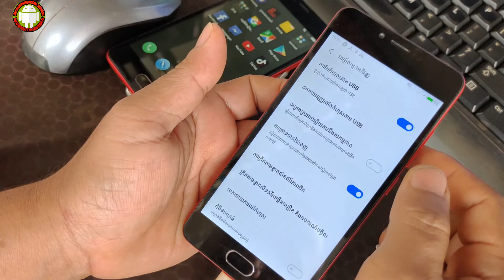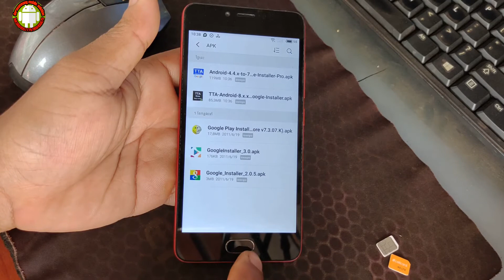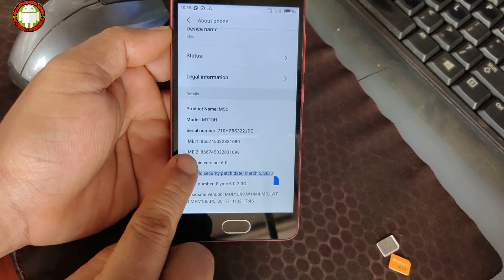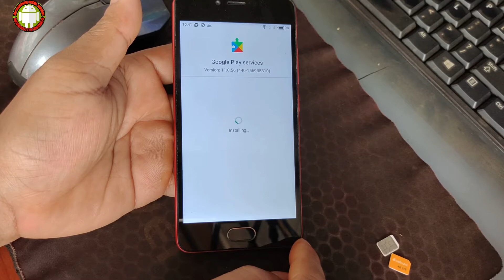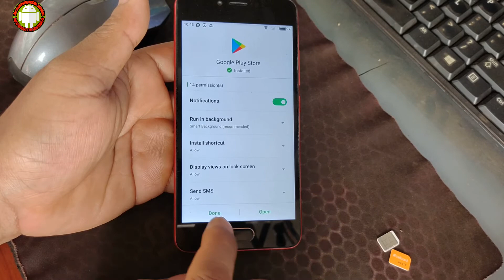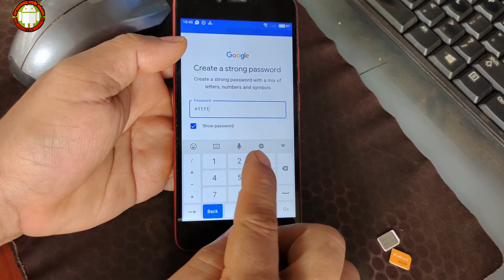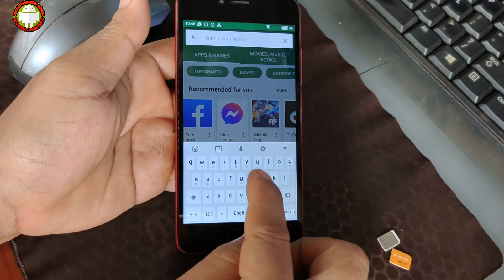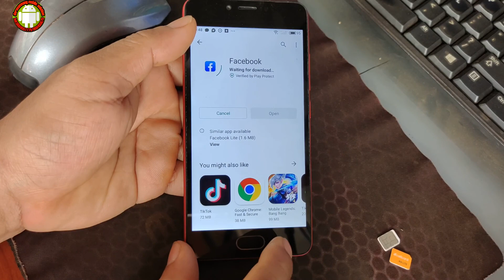how to install play store meizu m5c work 100%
This video show you how to install or fix play store meizu m5c work 100%